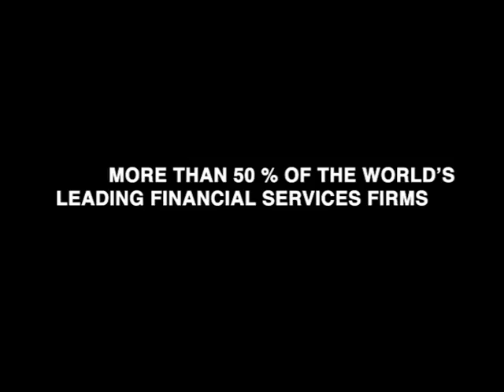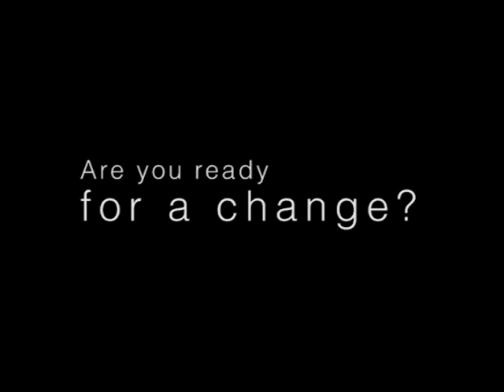Live & Work in Ireland - Dublin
Immediate Opportunities for Multilingual Professionals in Financial Services, ICT and Pharmaceutical sectors.

• Ireland is in the World's Top 10 of Quality of Life Studies
• One of Worlds Top 10 friendliest locations (Lonely Planet 2012)
• 9 of the world's top 10 pharma companies in Ireland.
• 50% of world's leading financial services firms are in Ireland.
• 17 of top 25 medical device companies in Ireland.
• 8 of Top 10 ICT companies in Ireland.
• 960 Top Multinational Employers